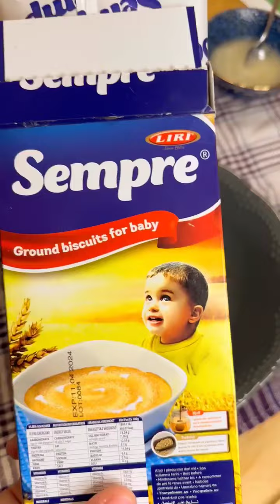4 receta te torteve💗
1) Torte me biskota

3 vezë
1/2 gotë uji sheqer
1/2 gotë uji qumësht
1/2 gotë uji kos
1/2 gotë uji vaj
1 pako pluhur për pjekje
11 lugë miell
3 lugë niseshte

Për kremin:

500ml qumësht i ftohtë
1 puding vanille
2 lugë gjelle niseshte
70gr margarinë
1 pako krem pluhur vanille
1 pako biskota

Për çokollatën:
200ml krem kuzhine
150 gr çokollatë

Fillimisht e përgatitin petën, të cilën e pjekim në 180gradë për 30 minuta;
Pastaj përgatitim pudingun, e lëmë që të ftohet tërësisht, pastaj i shtojmë margarinën, kremin e vanilles dhe qumështin;
Në një enë tjetër, përgatitim çokollatën, të cilën poashtu e lëmë të ftohet;
Pasi peta të jetë gati e largojmë nga tepsia dhe e lyejmë me mbushjen e fituar,i vendosim biskotat katore nga liri, e pastaj e lyejmë me çokollatën e ftohur;
E lëmë në frigorifer për disa orë apo gjatë tërë natës dhe e shërbejmë.

Torta mund të ndahet edhe në pjesë më të vogla pasi biskotat janë zbutur mjaftushëm.
2) Cheesecake me boronica

300gr biskota të bluara
150gr gjalpë e shkrirë
250gr boronica
50gr sheqer
400gr mascarpone
120gr krem kuzhine i ëmbël
10gr xhelatin viçi
80gr çokollatë e bardhë
4 lugë krem kuzhine

Fillimisht biskotat e bluara i përzijemë me gjalpë të shkrirë;
Pastaj i kalojmë në tepsi dhe i shtypim me ndihmën e një gote;
Petën e kalojmë në frigorifer deri sa të përgatitim mbushjen
Në anën tjeter i bluajmë boronicat me pak sheqer;
Në një enë tundim me mikser maskarponen, shtojmë kremin e kuzhinë, boronicat e bluara dhe xhelatinën që e kemi tretur me ujë paraprakisht;
Masën e hedhim sipër petës, dhe e kalojmë në frigorifer deri sa të fillon të forcohet;
Pastaj e shkrijmë çokollatën me krem kuzhine dhe e vendosim me kujdes sipër ëmbëlsirës;
E lëmë në frigorifer gjatë tërë natës dhe e shërbejmë.

3) Torte urithi

3 vezë
1/2 gotë uji sheqer
1/2 gotë uji qumësht
1/2 gotë uji vaj
1 pako pluhur për pjekje
2 lugë gjelle kakao

2 gota uji miell

Për kremin:
2 gota uji qumësht
1 puding vanille
3 lugë gjelle sheqer
2 pako krem pluhur vanille
250 ml qumësht
10 krem banane
4 banane mesatare

Pjekja 180 gradë 30-35 minuta

4) Rolladë me zhele

400gr biskota petit buerre
2 pudinga të qokollatës
1l qumësht
150gr sheqer
3 lugë kakako
150gr margarinë
1 krem pluhur vanilla
100ml krem për zierje
Zhele

Fillimisht e përgatisim pudingun, duke i shtuar sheqerin dhe pasi të trashet edhe margarinën;
Në anën tjetër, kremin pluhur të vanillës e përziejmë me krem kuzhine dhe e tundim deri të fitojë trashëesinë e duhur;
Në një enë i thërmojmë me duar biskotat, sipër u hedhim pudingun dhe i hollojmë më një letër pjekje sin ë video;
Vendosim mbushjen me krem vanilla, dhe i shtojme edhe shijen kryesore zhelet;
E mbeshtjellim, dhe e kalojmë në ngrirjë për disa orë, pastaj para shërbimit e lëmë në frigorifer;
E dekorojmë sipas dëshirës me zhele sipër dhe është gati!